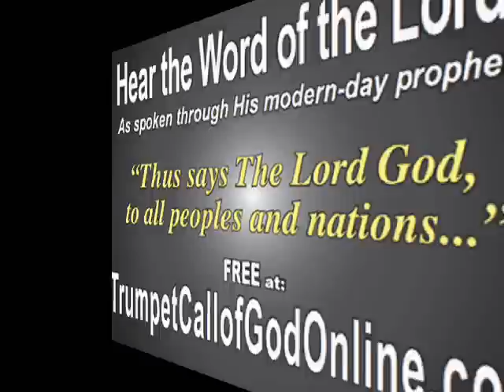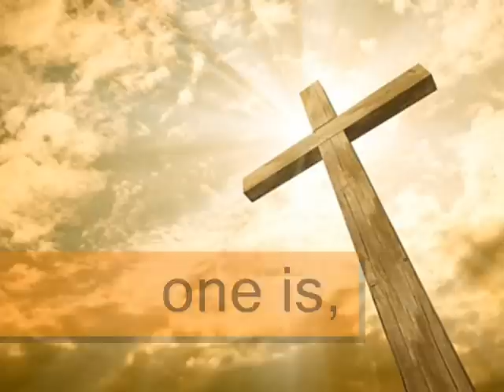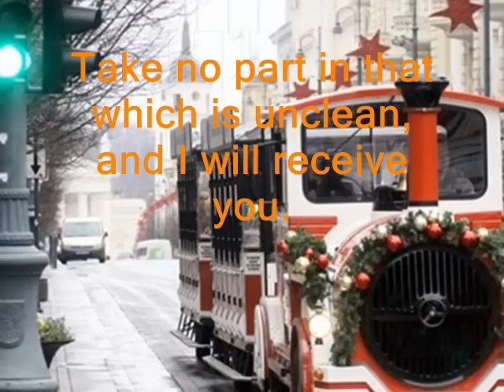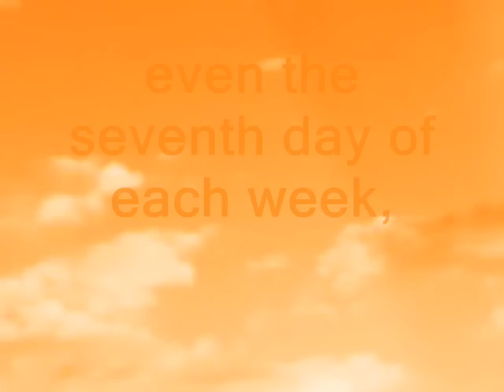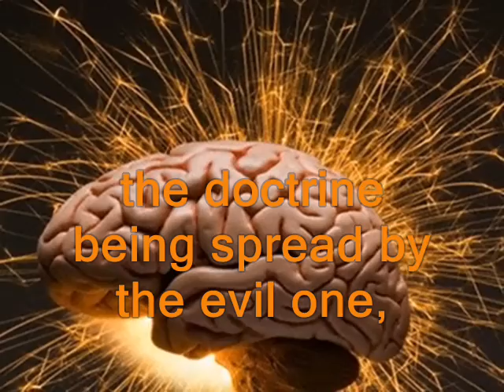CHRISTIANS! CHRISTMAS CELEBRATION = SIN!... DO NOT DO IT!...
WARNING: READ DISCRIPTION (PAUSE AND READ)!

Regarding TrumpetCallofGodOnline material... As I stated before, I would believe that Letters are the Final Testament as long as Tribulation and Rapture event prophesied in these Letters would not take place during particular time period... This time period is over. Therefore, I have to admit to everyone that... Unfortunately, Letters are not from Our Heavenly Father YAHUWAH and Our Saviour YAHUSHUA (Jesus Christ)... Therefore, they are surely not the FINAL TESTAMENT. Yes, these Letters gave me much... I understood many things and they clearly have huge impact on my life. However, what is most important is not what I gain by reading these Letters, but what I lost... Yes, this TrumpetCallofGodOnline material was deception because in them was LIE right from the START. Despite the fact that in these Letters we can found many Wisdom and Truth, they are based on LIE! What is based on LIE is doomed to FALL DOWN. What is left for me is: "And Have No Fellowship With the Unfruitful Works of Darkness, but Rather Reprove Them".
The reason why I decided to not delete my uploaded videos that contain TrumpetCallofGodOnline material is that I still do believe that: 1) YAHUSHUA is the WAY, TRUTH and LIFE (The MEANING OF LIFE); 2) WE ALL MUST REPENT AND ACCEPT YAHUSHUA, SO WE CAN LIVE; 3) Tribulation is coming; 4) Our Generation is LAST; 5) Rapture event is inevitable; 6) Hell doctrine (as Eternal Torment) is a LIE; 7) Roman Catholic Church is the Whore of Babylon that have many Daughters (Protestant Churches, Islam); 8) Ezekiel 38-39 prophecy on the way; 9) The LAST Wordly Empire is Revived Roman Empire; 10) many more things that I would not mention here.

 Thank You for Your Attention and Have a Good Day.

OLD INFO:

HEAR WHAT GOD OF ISRAEL YAHUSHUA-YAHUWAH SAY REGARDING CHRISTMAS! WAKE UP!

PRAISE YAHUSHUA-YAHUWAH! YAHUSHUA WILL REIGN SOON!